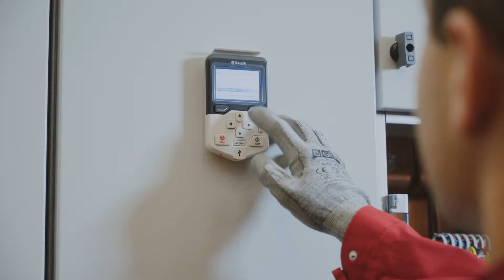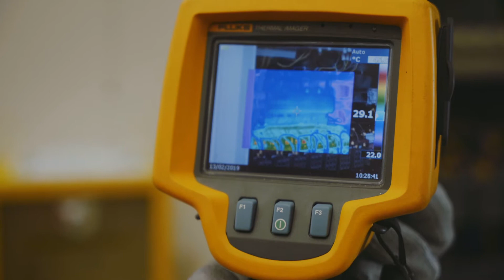Kogu eluks särts sees–õpi elektrikuks!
Elektriku eriala tutvustav video.

Boom Productions OÜ